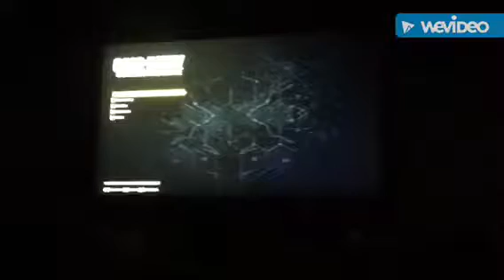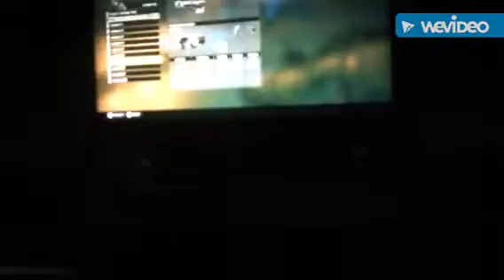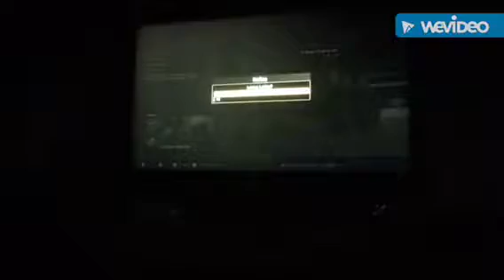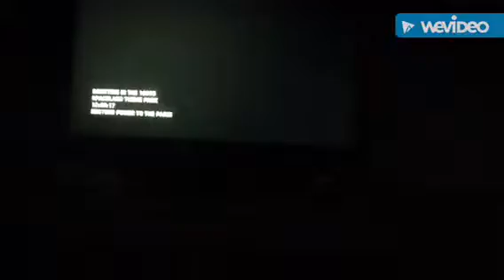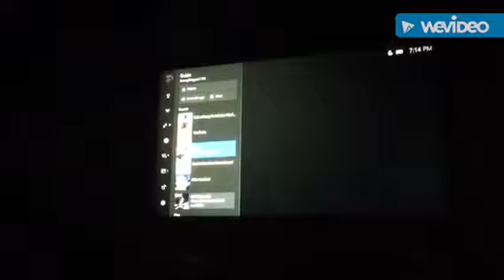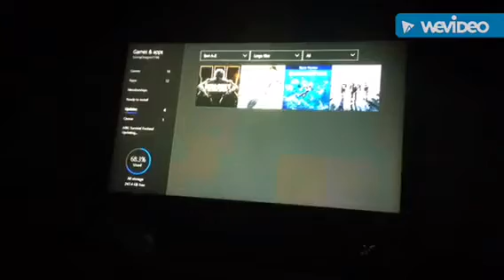The Mario Family Bowser Junior's Xbox Time!